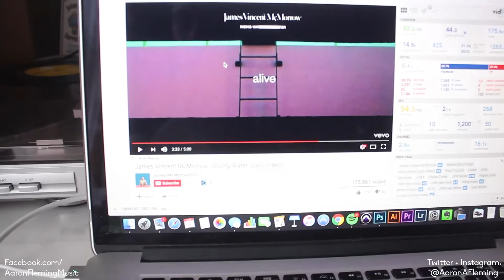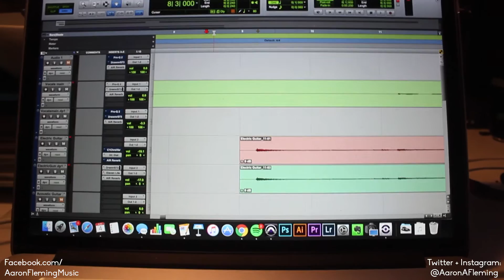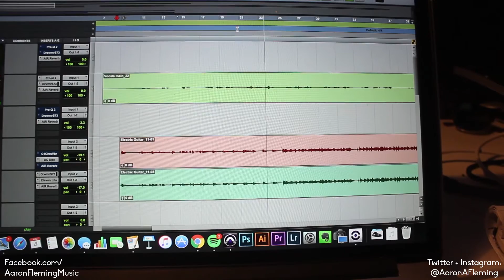Instagram Stories vs Snapchat Stories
Welcome to Seize The Daily Vlog 55 in which I get a new haircut and talk about Instagram Stories and Snapchat Stories!
Use SeizeTheDailyVlogs in reference to my daily vlogs

Equipment I use:
Filming video (music and daily vlogs):
-Canon 600D

Audio:
(Vlogs)
-On board Microphone
-Zoom H5

(Music)
-Zoom H5
-Protools 12.5
-Hagstrom Viking Black Hollowbody
-Fender Telecaster